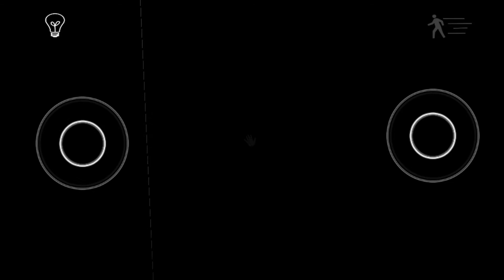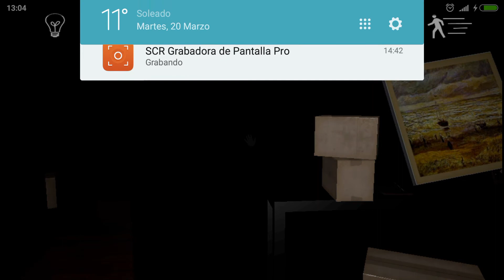Emily Wants to Play en android!! Los muñecos son demasiado diabólicos!!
Estrenamos él Emily Wants to Play en android y esta guapo, En pocos días lo subiré en PS4 con muchos más gráficos!!